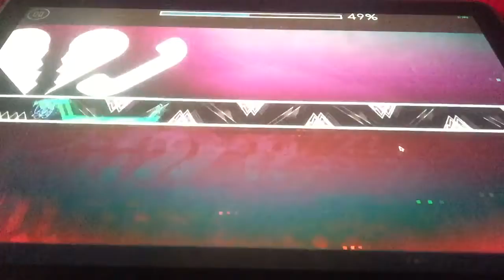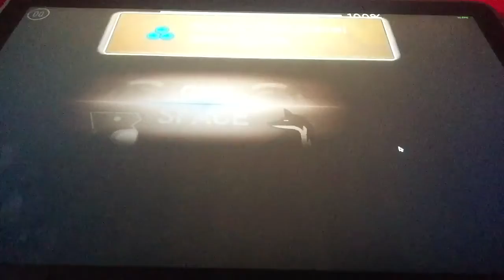One Space 100% (Hard Demon) by Zoroa | Geometry Dash 2.11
One Space is a pretty fun demon by Zoroa. I do have some complaints though. Firstly, the level has some pretty annoying bits. For example, the wave at about 50% looks to be inspired by the challenge "Yeah Same" by AddBadx, which is one of my least favorite levels of all time. Also, when I beat this level it was rated insane demon (it has since been changed as of uploading this video) but I feel like the level did not deserve the insane demon rating AT ALL, but rather a medium demon rating. I feel as though the level (along with 3 other insane demons that I beat; The Caverns by Pasiblitz, Castle of Redemption by Ternamit & Back on Mountain by MaJackO) should be medium demon. But other than that, I have nothing much to say other than I do recommend this to anyone wanting a fun medium demon to play.

Overall Statistics:
Enjoyment: 74/100
Attempts: 444
Record Before Completion: 92%
Coins: 0/0
Thumbnail by FrunkGD

Level Details:
Title: One Space
Creator(s): Zoroa
Song: Aaron Musslewhite - XO (Eden Cover & Remake)
Level ID: 62195944
Difficulty: Hard Demon
My Difficulty: Medium Demon
Hardest Part: 48%-53%
Easiest Part: 25%-35%

My equipment:
Computer: Apple iMac (20-inch, Mid 2007)
Mouse: Redragon M601 Gaming Mouse
Keyboard: Vehemo 7 Color Gaming Keyboard
Headset: Turtle Beach Recon 50X Gaming Headset
Camera: iPhone 6 Camera
Thumbnail Editing Software: GIMP-2.10
Refresh Rate: 60hz
Video Editing Software: VideoPad Video Editor

My Discord Tag: aloox#8622
My Geometry Dash Username: AlooxHD